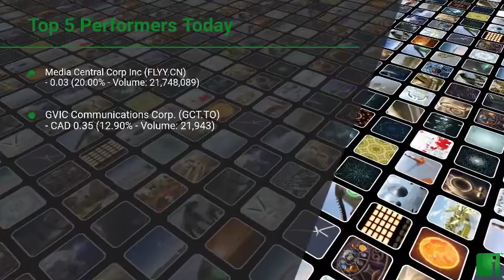InvestorChannel's Media Watchlist Update for Tuesday, March, 16, 2021, 16:00 EST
Watchlist Companies:
- Media Central Corp Inc (FLYY.CN)  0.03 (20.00%)\n- GVIC Communications Corp. (GCT.TO) CAD 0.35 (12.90%)\n- Quizam Media Corp (QQ.CN)  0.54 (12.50%)\n- Glacier Media Inc. (GVC.TO) CAD 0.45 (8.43%)\n- MediaValet Inc (MVP.V) CAD 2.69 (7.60%)\n- Postmedia Network Canada Corp (PNC-A.TO) CAD 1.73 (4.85%)\n- Network Media Group Inc (NTE.V) CAD 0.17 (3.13%)\n- Moovly Media Inc (MVY.V) CAD 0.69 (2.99%)\n- WOW! Unlimited Media Inc (WOW.V) CAD 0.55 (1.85%)\n- Thunderbird Entertainment Group Inc (TBRD.V) CAD 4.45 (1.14%)\n- Adobe Inc. (ADBE) USD 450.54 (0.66%)\n- Slack Technologies Inc (WORK) USD 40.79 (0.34%)\n- Stingray Group Inc (RAY-A.TO) CAD 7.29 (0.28%)\n- Corus Entertainment Inc. (CJR-B.TO) CAD 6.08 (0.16%)\n- Wix.com Ltd (WIX) USD 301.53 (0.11%)\n- Lingo Media Corp (LM.V) CAD 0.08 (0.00%)\n- HubSpot Inc (HUBS) USD 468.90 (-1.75%)\n- Zoom Video Communications Inc (ZM) USD 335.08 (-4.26%)\n- ZoomerMedia Limited (ZUM.V) CAD 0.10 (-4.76%)\n- QYOU Media Inc (QYOU.V) CAD 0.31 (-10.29%)\n